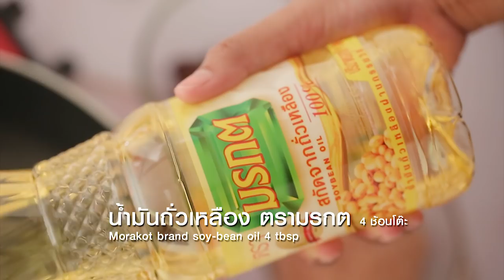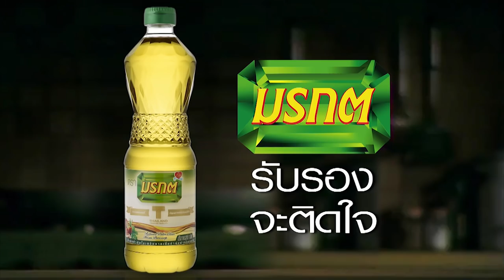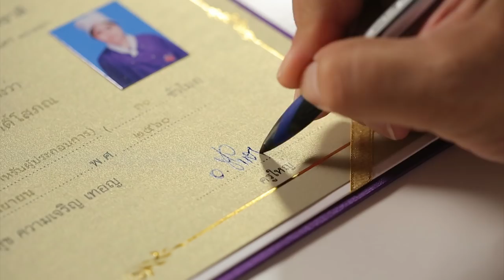"เอ ไชยา" VS "อ.ยิ่งศักดิ์" เมนู "หลนไข่ปลาริวกิวดอง" I กินได้ก็กิน I EP 99 [1/3]